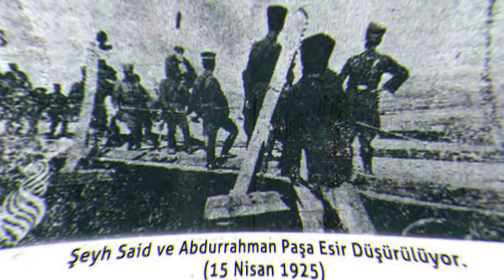ŞEYH SAİD Kasım Fırat Anlatıyor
Yan Etki'de bu hafta Şeyh Said hareketi konuşulacak. İdamının 96. yıl dönümünde Şeyh Said'in torunu Mehmet Kasım Fırat Selim Çürükkaya'nın konuğu olacak. Yan Etki 26 Haziran Cumartesi günü Avrupa saatiyle saat 20'de Xani TV'de. Sakın kaçırmayın!

  / selimcurukkaya